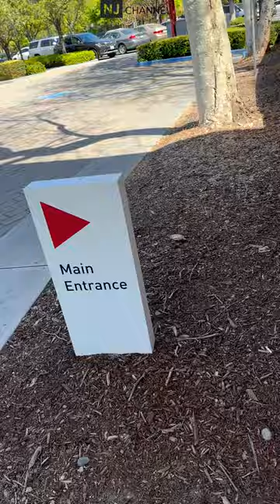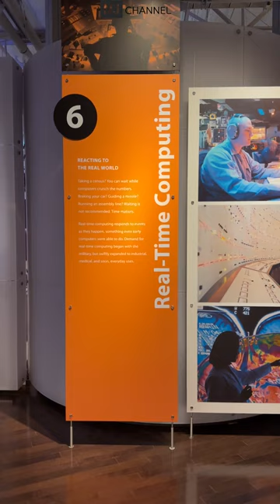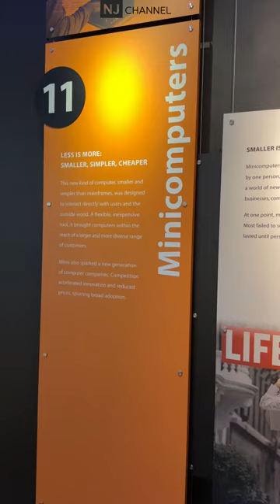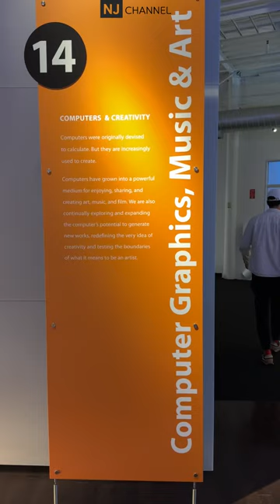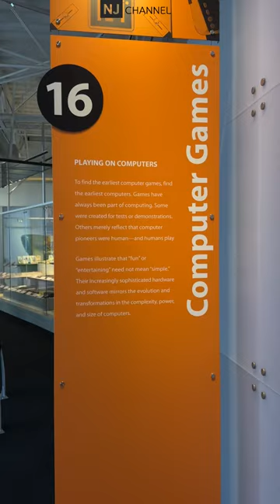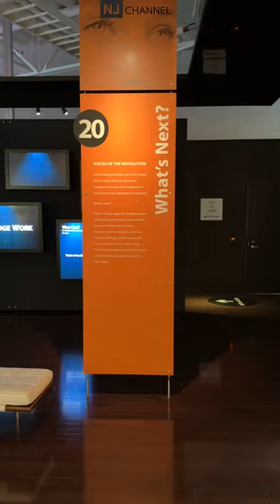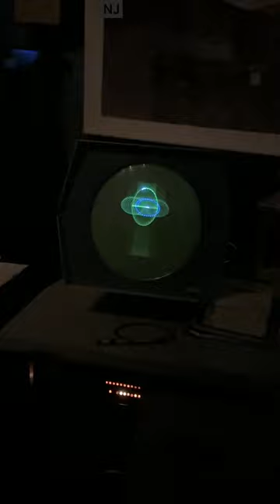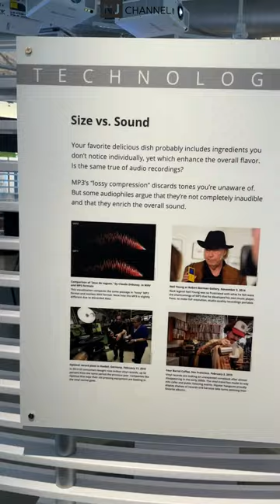Vlog 47 - 2023/04/15 Computer History Museum (CHM)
📒 * 학습자료* ✍️